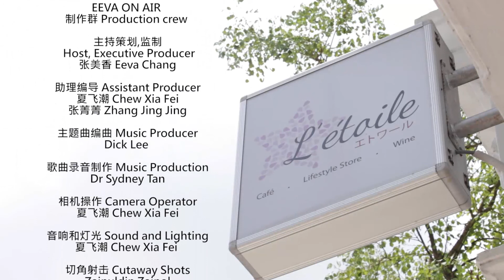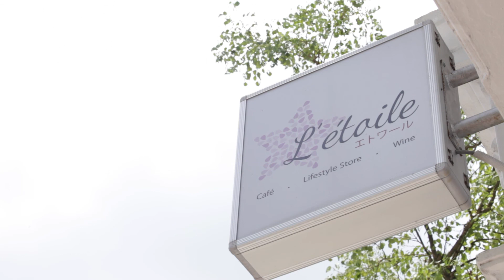Eeva's Living Room 香阁阁 EP 11: 追求梦想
欢迎你来到香阁阁!
在这里，你将可以与美香姐和她的朋友们一起谈天说地，度过美好的时光。
那么在第一集里，美香姐和她的朋友会聊些什么呢？

Welcome to Eeva's Living Room.
Here, you can join Eeva and her friends as they talk about things from social trends to personal stories.
What will they be talking about in our first episode? Watch to find out!

Thanks.